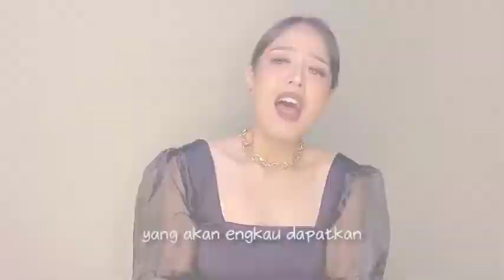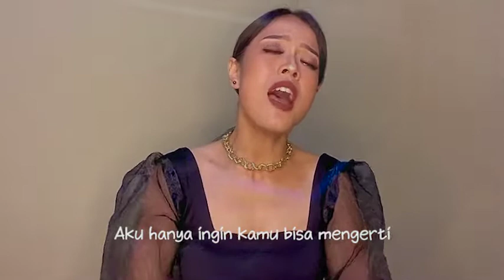Sebelah Mata - D'Masiv cover ft Melysa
Halooo.
semoga nanti gua punya penonton gua sendiri dan subscriber nambah dan ternyata susah banget buat sub nambah daripada ga produktif sama sekali ya ini cover cover sederhana gua.
thanks bagi yang sudah menonton !!

Feat
Melysa

Second Channel Youtube